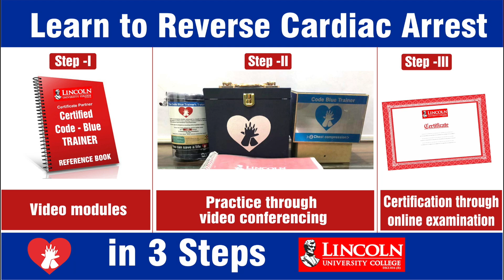LEARN TO REVERSE CARDIAC ARREST